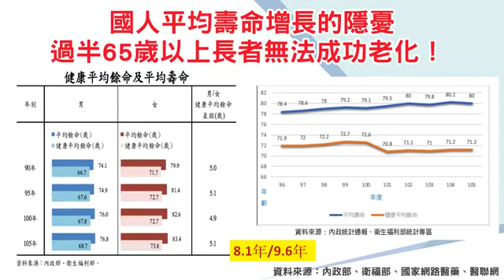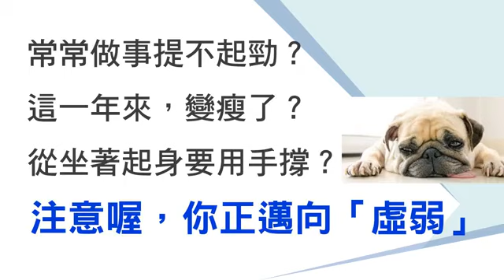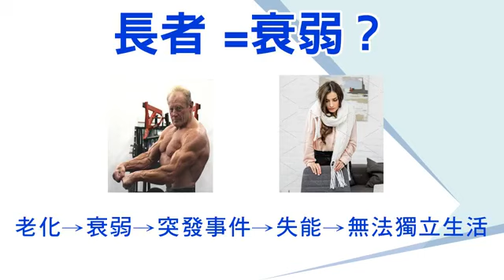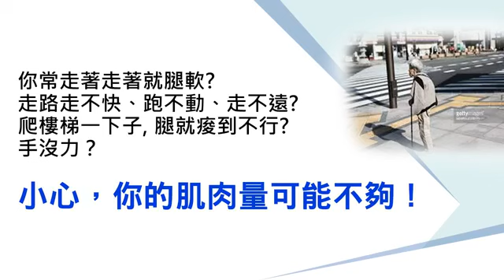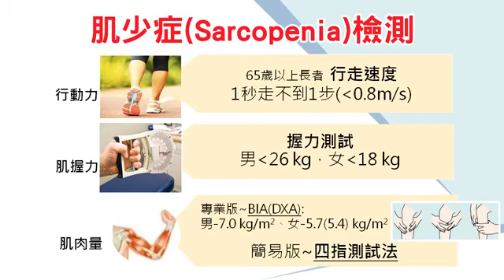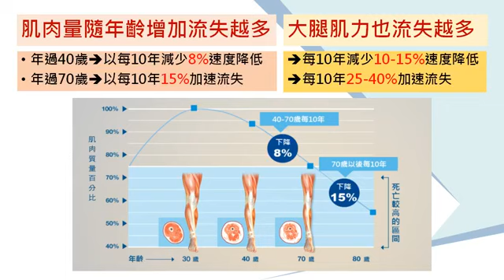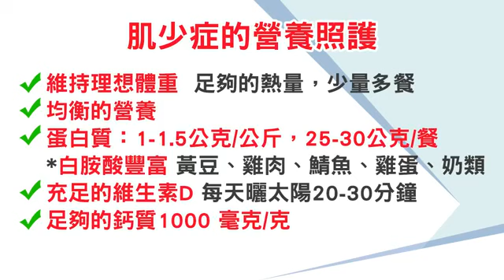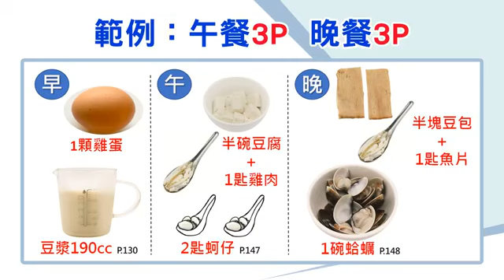20190410【啥？３Ｐ馬力搞定 肌少症！】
這些都是容易被忽略的警訊

⚠️你可能正步入老年症候群（Geriatric syndrome）：肌少症與衰弱症。最明顯的不只上述４個特徵，還包括 厭食、肌肉流失、骨質疏鬆、疲憊、容易跌倒、體重減輕、記憶力 下降、活動力變弱等

⚠️文獻證實，肌肉減少10%影響免疫系統；減少20%傷口會較難復原；減少30%則容易受感染或引發肺炎；減少40%可能有褥瘡、臥床並提高死亡機率

⚠️避免衰弱、肌少症５原則：
✔️維持理想體重
✔️均衡的營養
✔️充足的 維生素D：每天曬太陽20-30分鐘
✔️足夠的 鈣質：1000 毫克/克/天
㊙️最重要的就是蛋白質：每公斤體重要攝取1-1.5公克，或每一餐25-30公克蛋白質

４月１０日星期三：下午３點整
主講人：黃翠華 營養師
神秘來賓：ｏｏｏ

*更多資訊請到頻道觀看
** 記得"訂閱"並打開"小鈴噹" 即時收到最新消息
癌症關懷基金會
Cancer care foundation